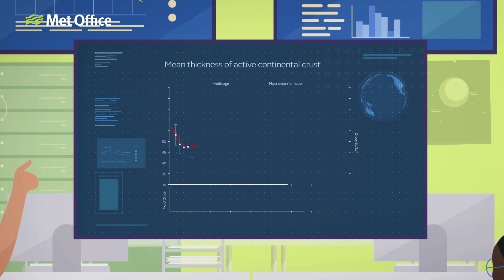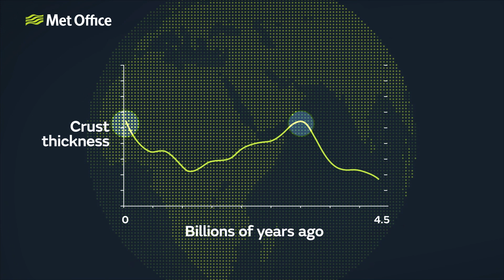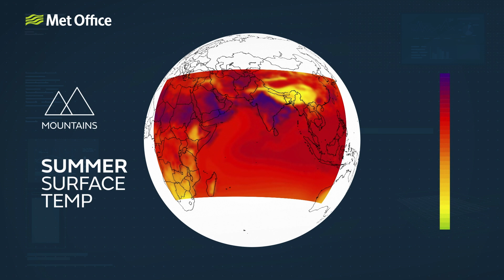What if the Earth had no mountains? | Met Office Learn About Weather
What if the Earth had no mountains?

Just seas, oceans and vast uninterrupted plains.

Of course, thanks to erosion and gravity, some mountain ranges, such as the Appalachians, have been shrinking for millions of years. Meanwhile other peaks, such as Everest, are still growing because of plate tectonics.

But if all tectonic activity ceased, the Earth’s uplands would eventually become lowlands.

Wetter deserts? Faster jet streams? Bigger storms? Fewer UFO sightings?

00:00 A seismic shift
00:39 The boring billion?
01:36  Wettest place on the planet
02:13 Why is the Gobi a desert?
02:53 Removing the Himalayas
03:05 Flatter and faster jet streams
03:37 Fewer UFO sightings?

Written and presented by Aidan McGivern
Animation by Drive Creative Studio Ltd

Learn About Weather is not only THE place for you to learn… well… about the weather, but also about our climate, climate change and other Earth Sciences.